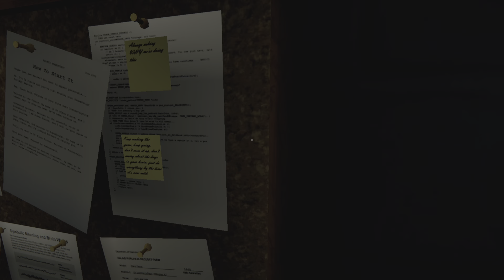Superliminal - Labyrinth - Exit Sign Puzzle